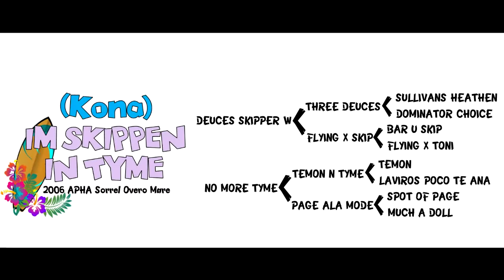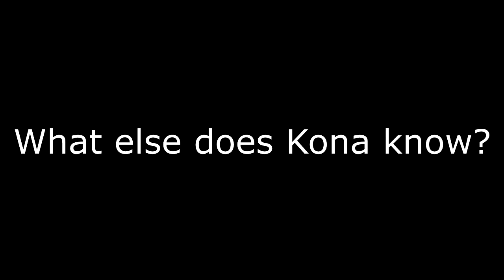SOLD: Kona 2006 APHA Mare (arena work)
Kona “IM SKIPPEN IN TYME” is a 10 year old registered APHA mare. Overo with a medicine hat, 15.0hh.

Kona is a wonderful mare with a great mind and a very willing attitude!

Kona is smart, willing, and a cuddle bum. I have had her for a little over a year and I don’t think she’s ever spooked at anything in the arena or out on the trail. She has slow gaits and is in no hurry – definitely think western pleasure rather than barrel horse. She is light and soft in the face and body and has extensive training. Kona knows her ground work! She has gone through many of the Clinton Anderson exercises - round pens, lunges, yield HQ and FQ, jumps over whatever you put in front of her, and does some liberty. She is well trained under saddle and in the arena. She sidepasses, counter arcs, knows her leads, easy transitions, lateral flexing, vertical flexing, long and low frame, collection, transitions within gaits, rollbacks, leg yields, emergency one rein stop, can lope the barrel and pole patterns, has done some jumping, will go over ground poles and logs no problem. On the trail she is easy going, is not herd bound or barn sour (probably the best horse in my herd where these things are concerned). She will go out in groups or alone no problem. Kona rides in a Stiver hackamore with students and sometimes I’ll put a Billy Allen mouthpiece with shanks on her for more advanced training days.

She has great barefoot feet. She gets trimmed regularly with power tools (dremel and angle grinder – yes they are loud – no she doesn’t bat an eye). I put boots on her front feet when we’re going on a rocky trail just in case, but she’s perfectly sound in the arena and out on hard surfaces and tracks. She is up to date on her teeth and worming schedule as well. She clips and will stand to be washed all over (face too). Loads perfectly in the trailer, step up or ramp.

Why I’m selling her: I have been using Kona as a lesson horse, and I just don’t think that it is the right job for her. I think she wants one person to bond with and work with. When I’m the only one working with her, or when a student comes out to ride her and work her multiple times a week she is willing, happy, and cuddly. When I have lots of different people having lessons with her per week she gets grumpy and irritable. Will pin her ears, swish her tail, and just be overall cranky while you’re grooming and tacking. I’ve tried all of my training tricks but I don’t want to force her into a job that she isn’t happy with. She will pack around beginners through advanced riders though. Out of all my horses if I want to just go out and have a relaxing easy ride Kona is the one I will pick. If I needed a personal horse and not a lesson horse I would absolutely be keeping her.

I would recommend Kona to an Intermediate or Advanced rider. She has a sensitive face, so someone with soft hands will be best.
Kona will be going to a GOOD home! This is a much loved mare that has a lot to offer. Vet checks are of course welcome at buyers expense.

Here at SMSH we understand that not everyone is an advanced horseman or trainer, but it’s important to know that most horses benefit from consistent riding as well as occasional training tune ups in order to stay in tip top shape. That is why SMSH horses are sold with two one-week tune ups ($650 value), to be used at the new owner’s convenience or whenever the new owner feels they are needed. This is to ensure that the new owner and horse have a positive and happy relationship.

Kona’s sale price also includes 4 private lessons with Kona at SMSH to kick start your new relationship and to make sure you two get off on the right foot :).